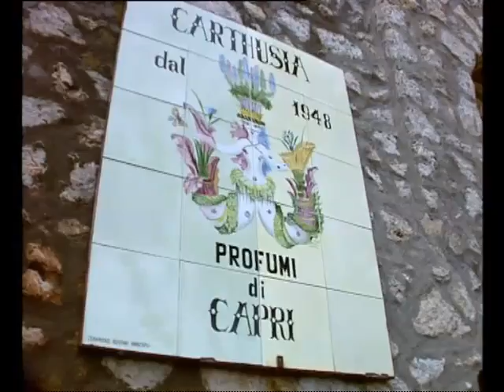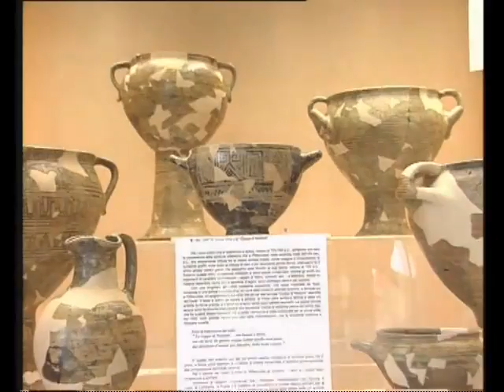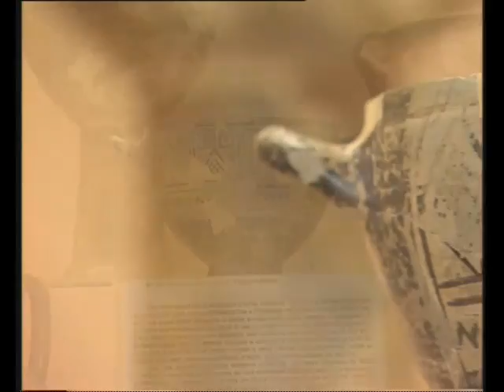Isole di Napoli.mp4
Le isole di Napoli: un mare di meraviglie
Film by Enrico Deuringer
Edizioni Raggio Verde